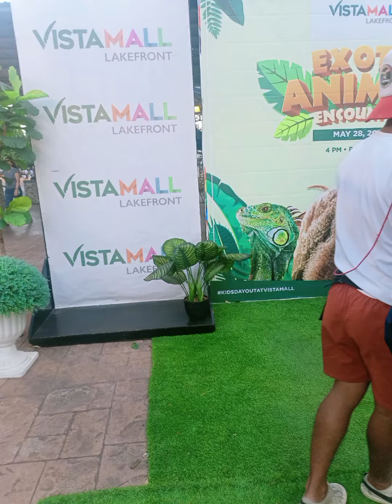PILIPINAS FREE FLIGHT TEAM WITH FAMILY AND Guest